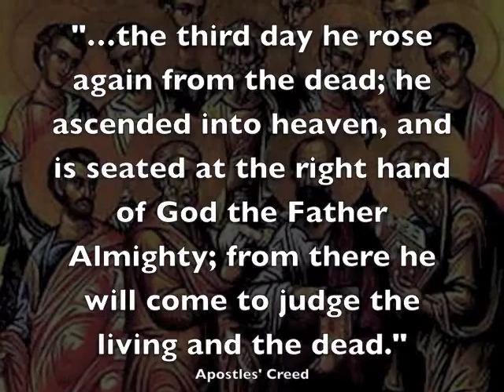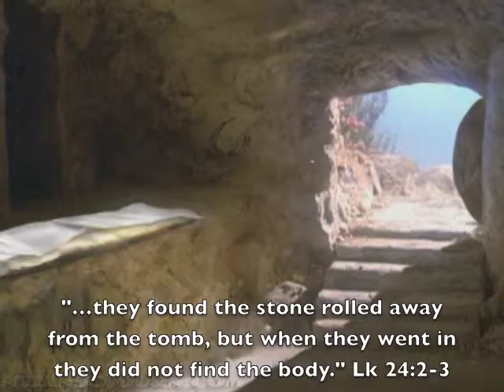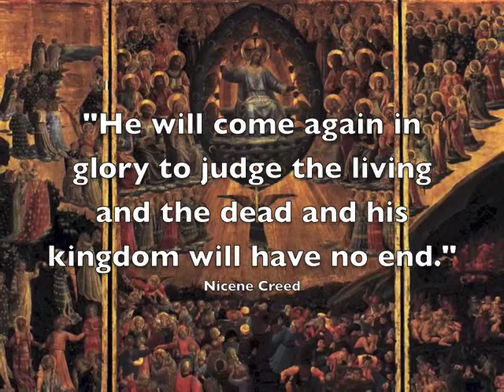Resurrection of Jesus - Compendium Clips 17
Continues the reflection on the paschal mystery focusing on the resurrection and glorification of Jesus.  Concentrates on how Jesus' resurrection is both an historical event attested to by eyewitnesses and a mystery of faith filled with divine glory.  Discusses the meaning of Jesus' ascension into heaven, his return in glory and the Last Judgment. This clip covers questions 126-135 in the Compendium Catechism.